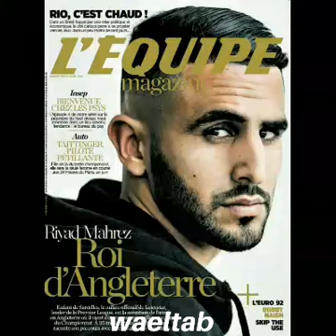le divorce de mahrez avec liecester (طلبتي لفراق شاب حسني )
VideoKit